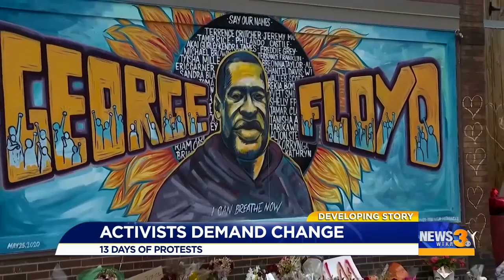Activists demand change